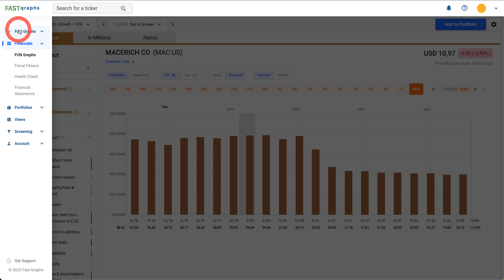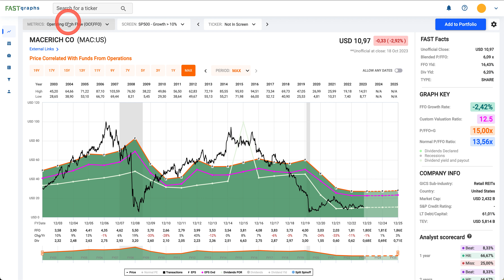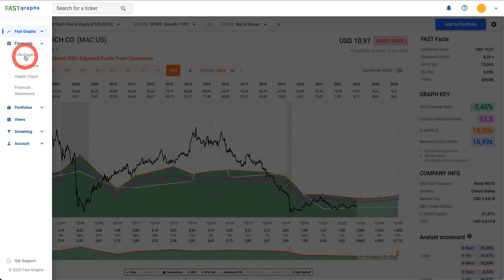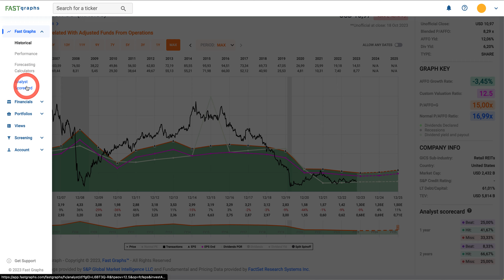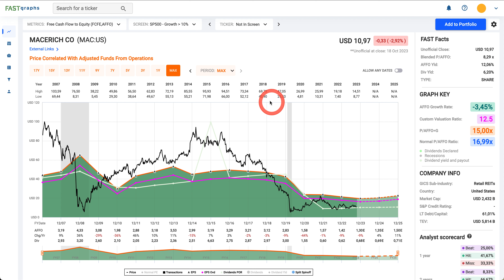BOURSE | MACERICH | INVESTIR POUR LE DIVIDENDE ?